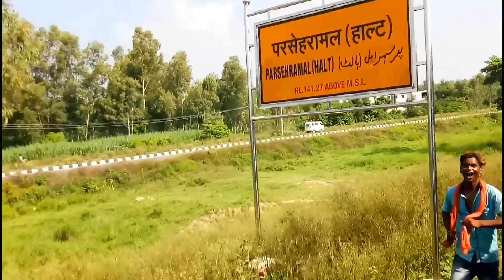Inaugral Train Reach Hargaon To Sitapur😊|तूफानी ट्रेन हरगांव से सीतापुर पहुंची😊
Hi
I am Sparsh Sinha. Welcome in our Youtube Channel Vloger Sparsh.

Hi guys,this video update vlog is very special for all .And in this video vlog we see the Lakhimpur Kheri Railway Inauguration and See the Train journey between Lakhimpur to Sitapur Via Hargaon Station...

JAI SHRI RAM.  JAI MAHAKAL. JAI SHRI KRISHNA JAI MATA DI JAI SAI RAM❤️🙏❤️🙏❤️🙏❤️🙏❤️🙏❤️🙏🙏🙏❤️